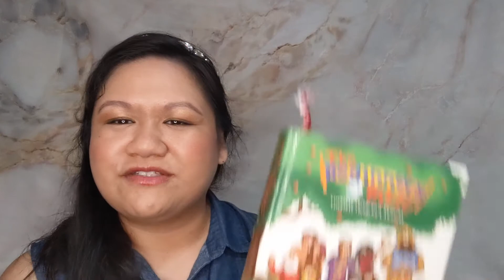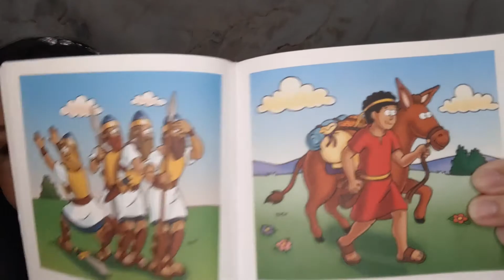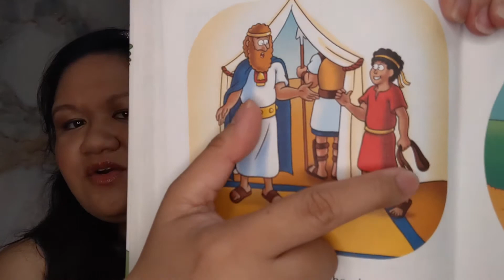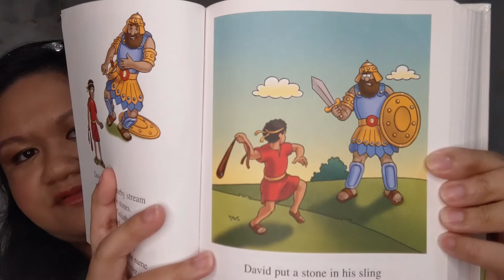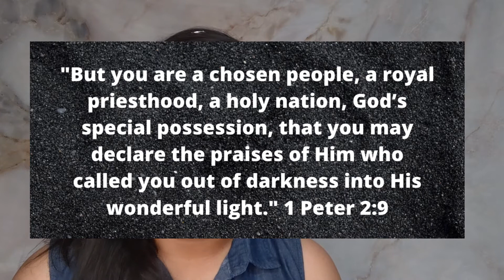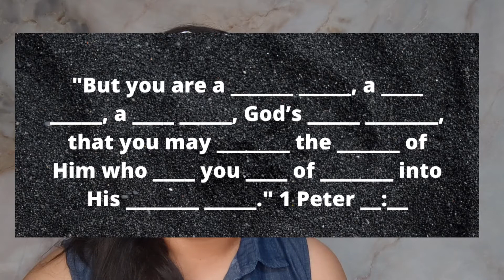Chosen: David & Goliath (Children's Sunday Lesson September 20, 2020)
Lesson Series: Chosen
Lesson 3: David & Goliath